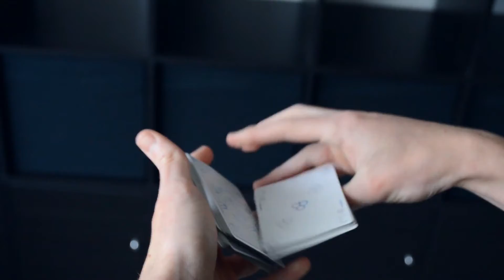Subtle Playing Cards 2